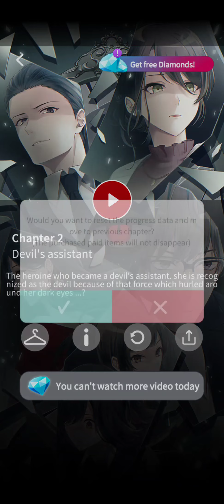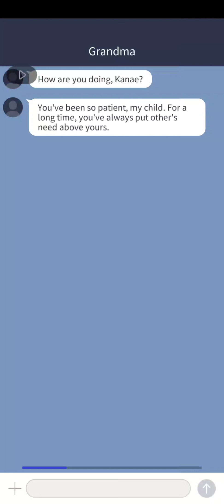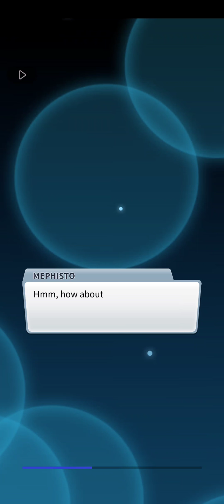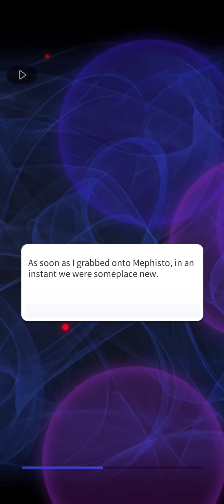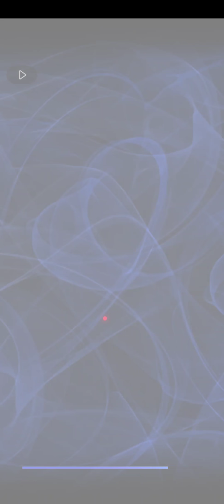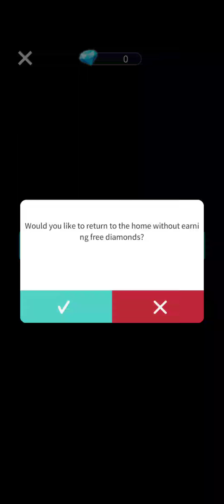Would You Sell Your Soul Gameplay, Chapter 2, All Diamond choices.